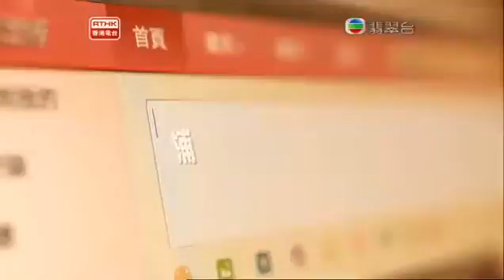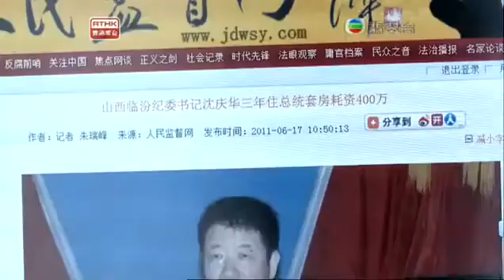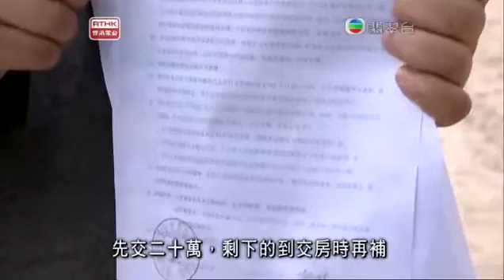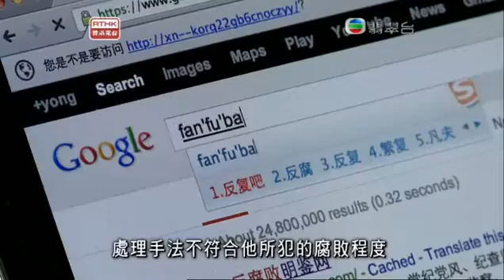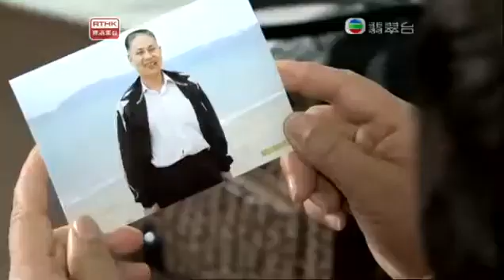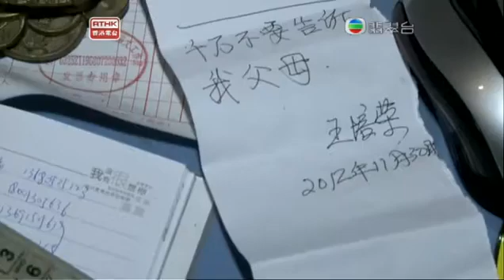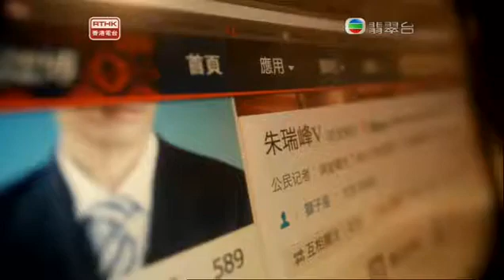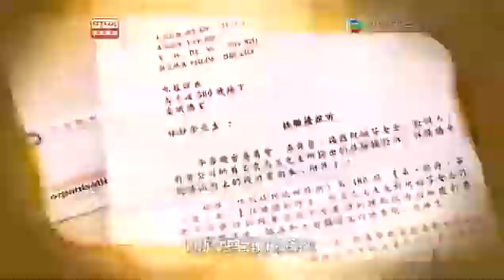鏗鏘集2013：刀尖上跳舞